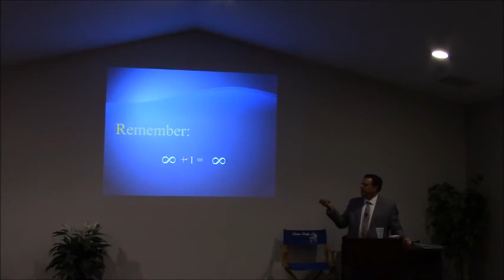Line Parables Infinite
C. Robert Line talks about parables and how to understand them at the Learn Our Religion lecture series.